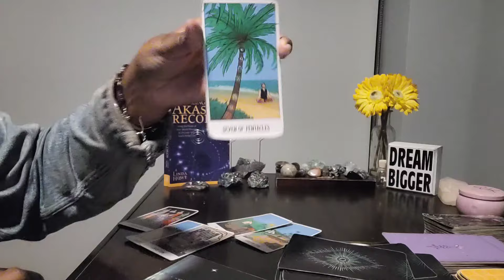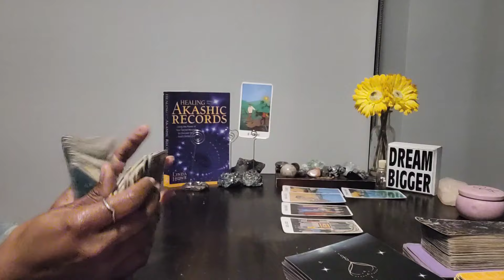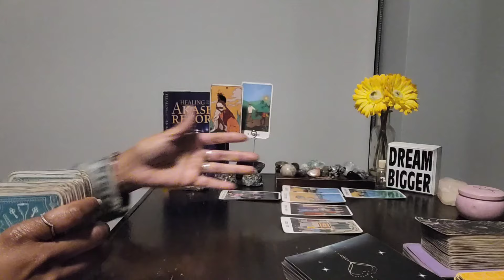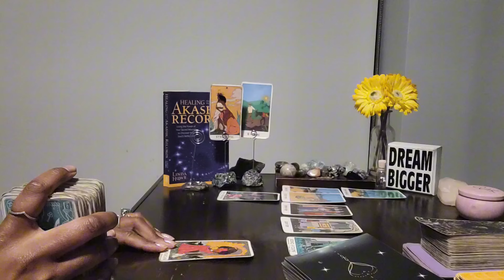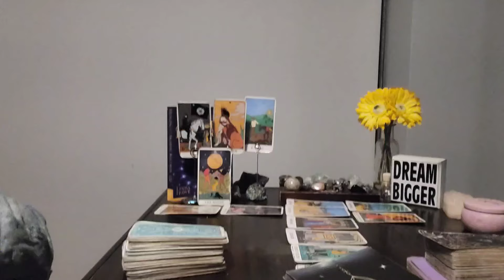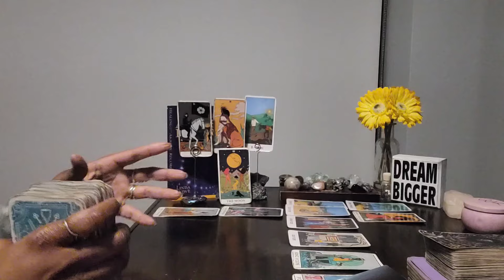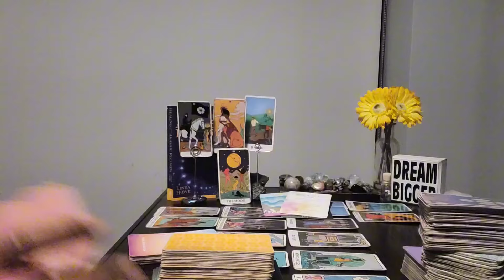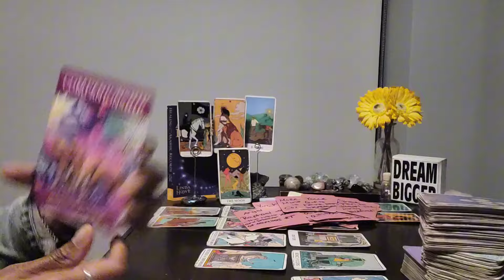Taurus: #7 - You're leaving them both these low vibrating energies behind along w/the 🎪 animals.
⭐️Purchase Digital Calendar:
⭐️Purchase Digital Journal:
⭐️ Table Read:  HEALING THROUGH THE AKASHIC RECORDS by Linda Howe

⭐️ VIDEO UPLOADING SCHEDULE:
  4x/week for every Zodiac Sign